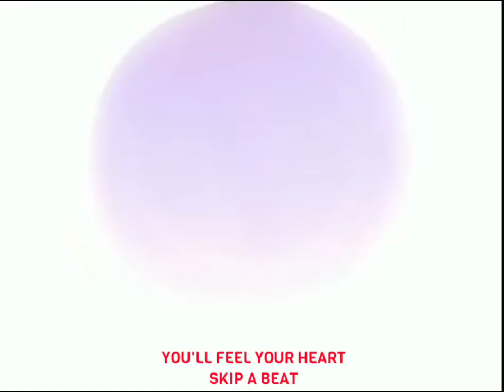Hellsing - Like A Vampire